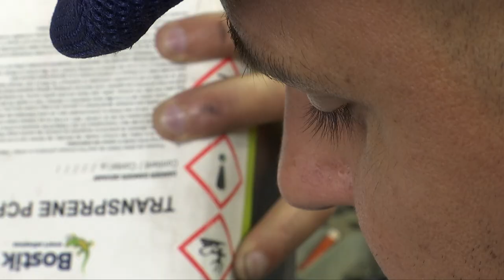cordonnier LINA-CORDOjgc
LINA-CORDO
Cordonnerie - Multiservices
Clés - Tampons - Gravures - Piles
65 Rue Louis Rouquier
92300 Levallois - Perret